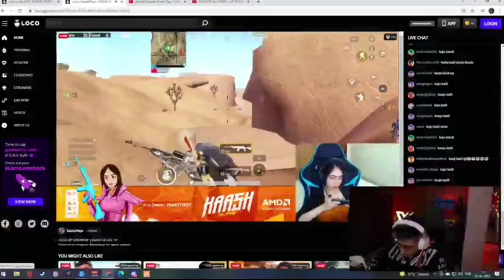Scout Watching kash plays playing custom room 😂Scout trolling kash on live stream😂scout roast kash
Scout Spectating kash plays playing custom room 😂 scout trolling kash on live stream
Scout trolling kash
Scout watching kash playing custom room
Scout call kash and trolling